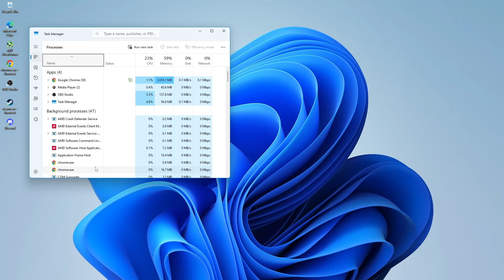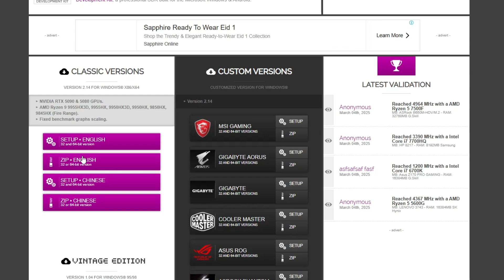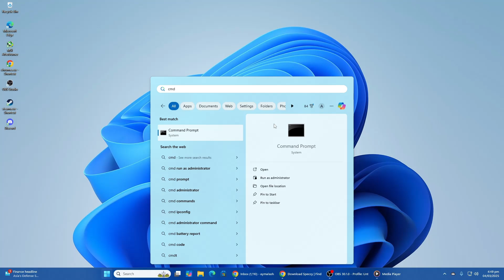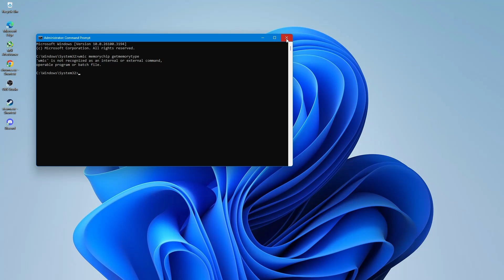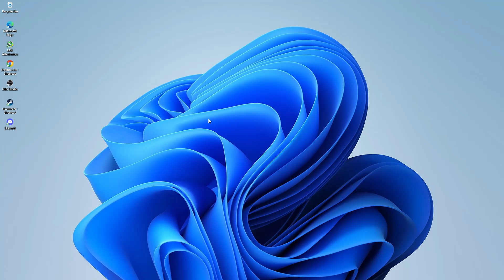How to check RAM Type DDR3, DDR4 or DDR5 in windows 11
Want your screen to display accurate, vibrant colors? 🌈 Whether you're editing photos, watching movies, or simply browsing, color calibration ensures your display shows true-to-life colors exactly how they're meant to be seen. In this tutorial, we'll show you how to easily color calibrate your display in Windows 11 using built-in tools — no extra software needed!

✅ What You'll Learn in This Video:
* Why color calibration is essential for image accuracy 🎨
* Step-by-step guide on accessing and using Windows 11's Display Color Calibration tool ⚙️
* How to adjust gamma, brightness, contrast, and color balance
* Quick tips to fine-tune your display for the best results
* How to reset or re-adjust calibration settings

⏰ Timestamps for Easy Navigation:
⏱ 00:00 - Intro
⏱ 00:15 - Accessing Display Color Calibration in Windows 11
⏱ 00:38 - Adjusting Gamma Settings
⏱ 00:56 - Setting Brightness & Contrast
⏱ 01:34 - Fine-Tuning Color Balance
⏱ 01:47 - Saving Calibration Settings

A poorly calibrated display can distort images and impact your visual experience. This video will help you:
* Improve color accuracy for professional photo & video editing
* Enhance your overall viewing experience
* Reduce eye strain with proper brightness and contrast settings

Got questions or tips of your own? Drop them in the comments below! 💬